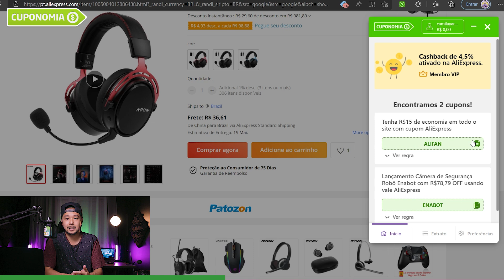O HEADSET SEM FIO mais BARATO que testei até hoje! MPOW AIR WIRELESS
🛒 Link para o MPOW AIR WIRELESS no Aliexpress

💻 MEU SETUP:
Ou na Amazon também!
⌨️ Blackwidow Tournament V2
🖱️ Basilisk X (Internacional)
🎧 BlackShark v2 X
🎤 Seiren Mini
▪️ Sphex V3 (Pequeno, o que usei no vídeo foi o grande)

⬛ Outros:
📍 Microfone Fifine Ampligame
🛒 Link para compra